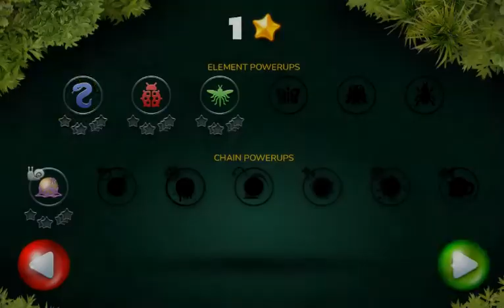Marbles Garden : Level 1 - 4 (Again)